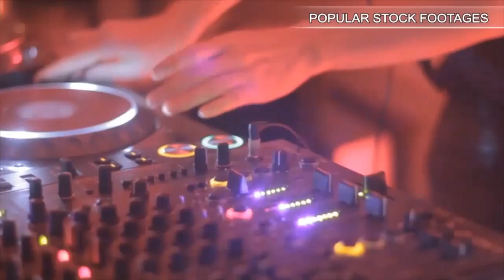Forklift Work In The Logistics Terminal 5. Stock Footage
You have watched Forklift Work In The Logistics Terminal 5. Stock Footage"